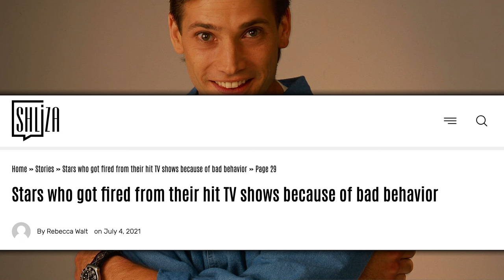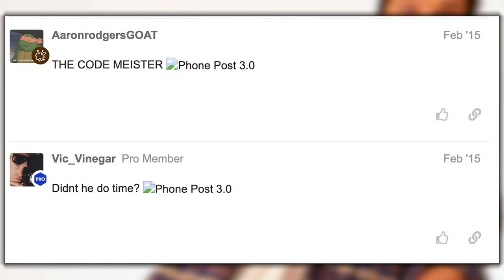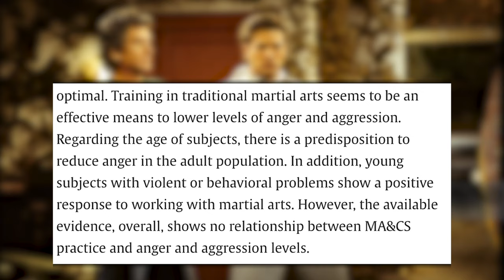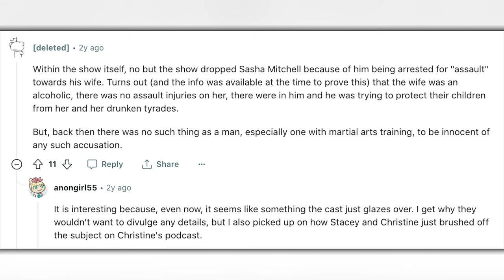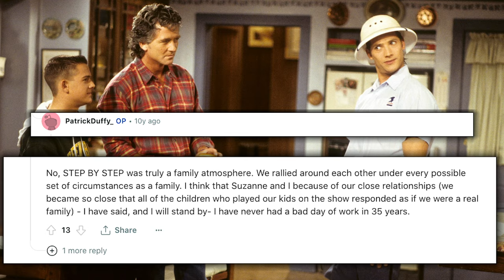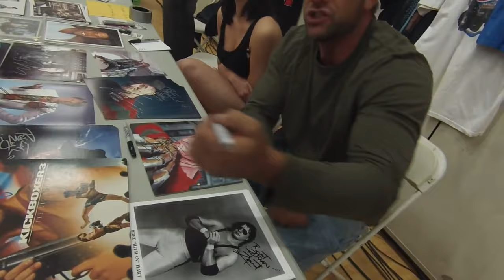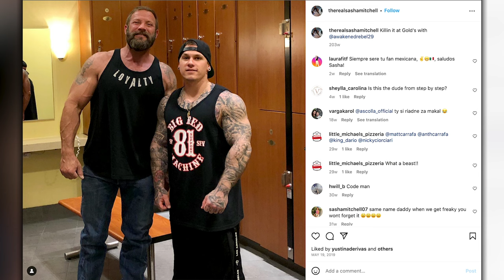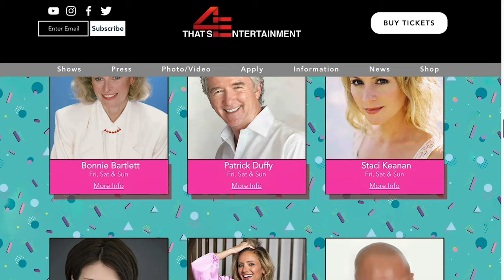What Ever Happened to Sasha Mitchell? The Truth Behind His Disappearance (Cody From Step By Step)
Join us for a deep dive into the life of 90s Sitcom Star Sasha Mitchell from 'Step By Step'. We uncover his past, his iconic role as Cody Lambert, and the abuse allegations that led to his firing and career downfall. Discover the truth behind the rumors and find out what he's been up to these days.

If you are feeling so generous. Would you like to see the full video months early of Pop Culture Paradise Topics? On the page, you will get access to rough cuts, deleted scenes, outtakes, videos not for youtube, get me to answer questions, make future video suggestions, and participate in live “So That Was A Music Videos”.

And please check out our show “Pop Culture Paradise” with Joey and Jeff. “Pop Culture Paradise” is a show all about exploring all the crazy entertainment that’s been put out into the universe. Every week, we’ll deep dive into a new pop culture rabbit hole.